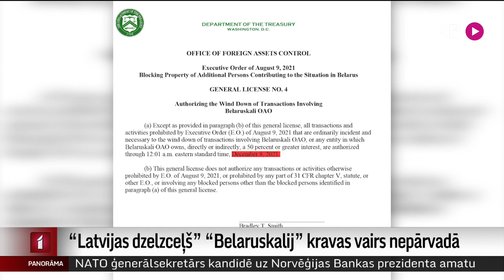“Latvijas dzelzceļš” “Belaruskalij” kravas vairs nepārvadā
Taču vai “Belaruskalij” kravas ienāk Latvijā? Šādu jautājumu licis uzdot arī kāds sociālajos medijos ievietots attēls, kurā uz dzelzceļa Valmieras pusē redzams vagons ar uzņēmuma nosaukumu. “Latvijas dzelzceļš” norāda, ka šajā gadījumā krava Latvijā ievesta, pirms sankcijas stājušās spēkā, taču vairāk “Belaruskalij” kravas netiekot pārvadātas. Sadarbību ar “Belaruskalij” noliedz arī Latvijas lielākās ostas. Plašāk stāsta Māris Klūga.